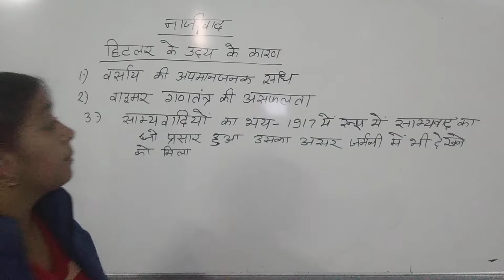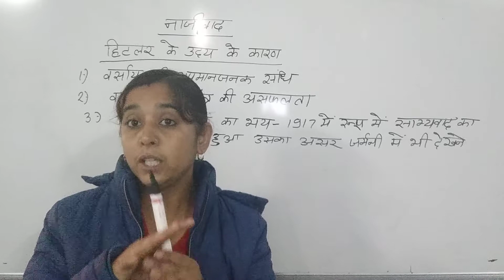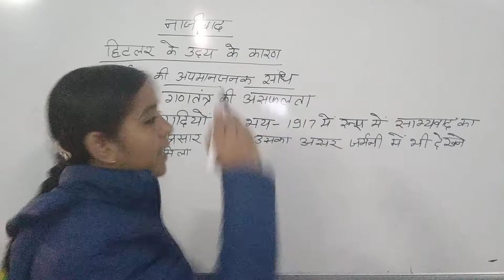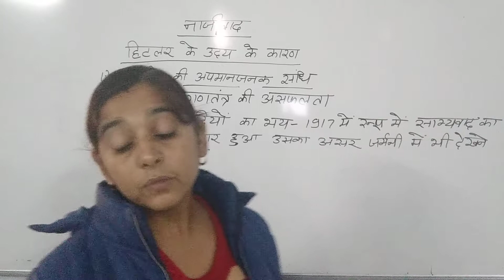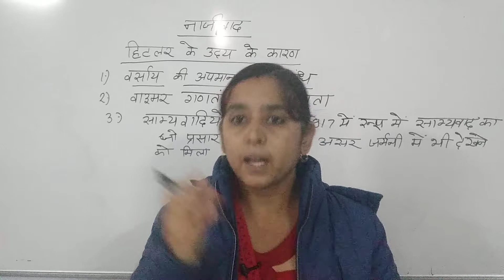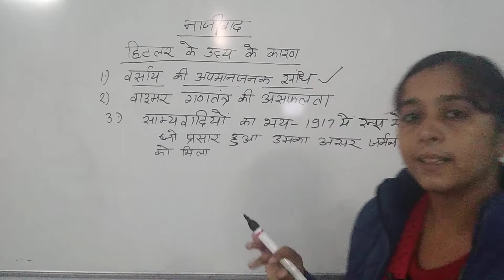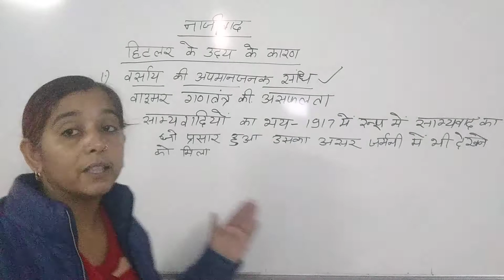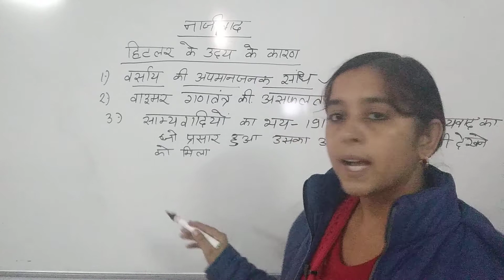BA1st year history classes